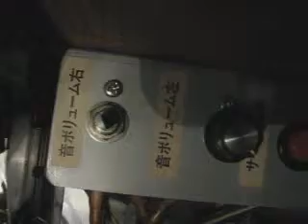Video for lukemorse1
A video for lukemorse1.